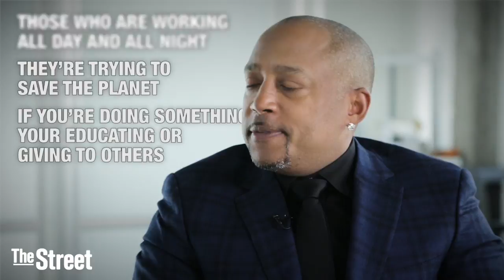Daymond John Talks About What Millennials Wants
Daymond John is best known as a "Shark" on ABC's three-time Emmy Award-winning series, Shark Tank.

We caught up with him to talk about his new venture, blueprint + co, a 20,000 sq. ft. executive open work space, where you can find companies like Ashley Stewart and The Honest Company sharing ideas.

We covered a ton of stuff with John so check out the full interview here but he talked about why millennials are different. He says they want to know your company has a philanthropic angle, they don't want to own anything and they've said bye-bye to the bling. Listen here to find out how you can benefit from all that.